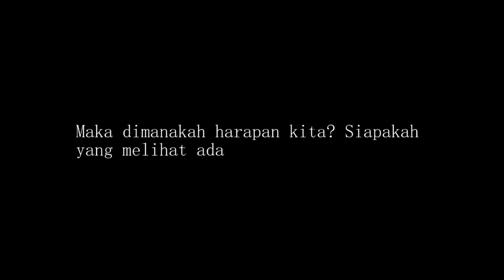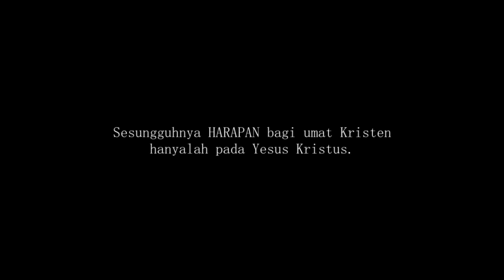Harapan (Hope) [Audio + Lyric] - See description for song details.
Penulis lagu.    : Sinjus G.
Pianis.               : Isaac Leong
Mada.                : Pdta. Thomas Kam
                             (TJC Ceremony)
Pengenalan.

Melalui pendengaran persembahan melodi instrumental pada tahun 1990an, Sdra. Sinjus telah mendapat ilham untuk menghasilkan lagu ini.

Sekitar 1996 siap ditulis hanya dalam versi BM ketika itu dan lagu ini hanya mula dinyanyikan / dipersembahkan pada tahun 1999 oleh kumpulan koir Hosana atas cadangan daripada mendiang Pdta.Yosua.

Syukur, lagu ini sering dipersembahkan sewaktu KKR, upacara perkahwinan, aktiviti persahabatan dan sehingga hari ini lagu ini masih dinyanyikan.

Semoga lagu 'harapan' ini dapat diterjemahkan dalam konteks kehidupan kerohanian agar kita dapat melayani Tuhan dengan lebih giat dan penuh pengharapan.

"ketidakpastian"- itulah yang ada di dalam dunia, yang pasti hanya apabila kita menaruh "harapan" di dalam TUHAN, Ia akan segera menghulurkan tangan-Nya.

Segala kemuliaan diberikan kpd Tuhan😇

Note :
"For details & further inquiry about this song, please refer Sinjus Goyong".